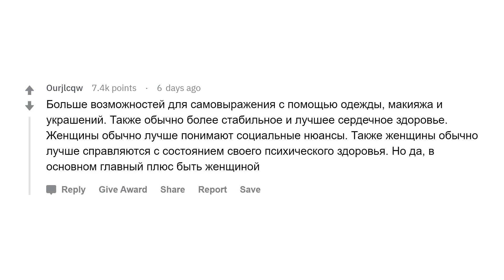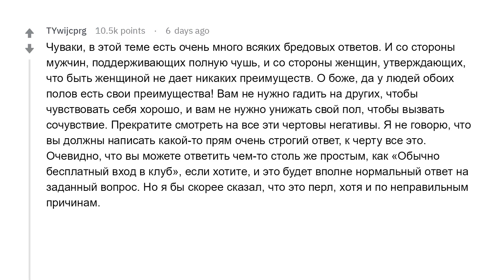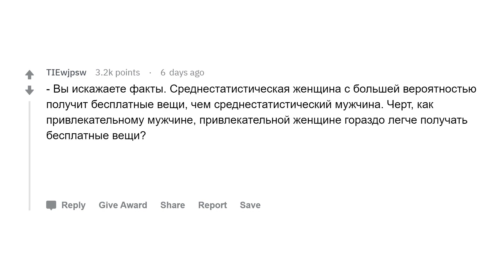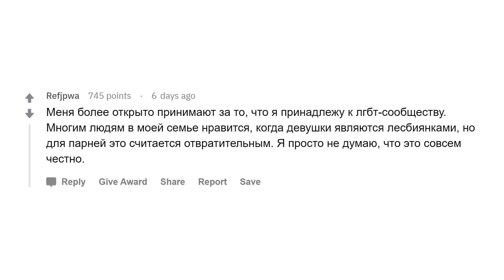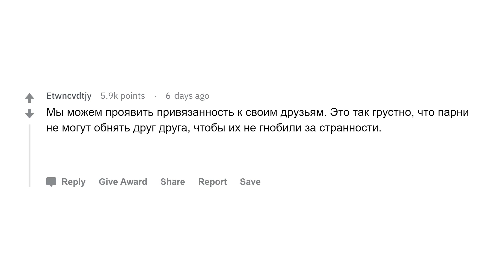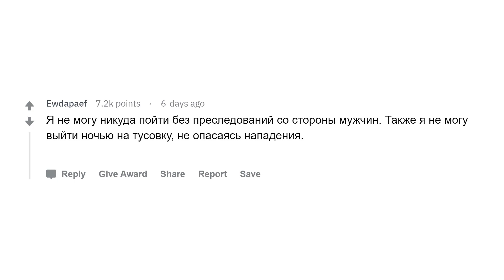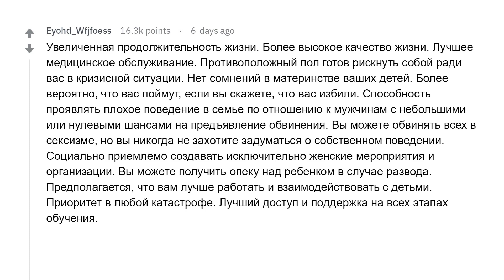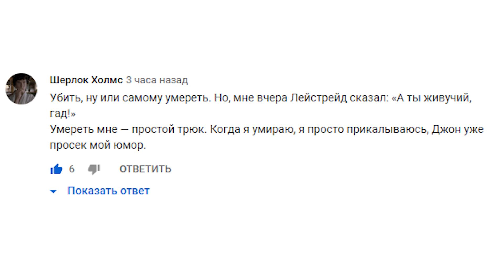Преимущества быть девушкой